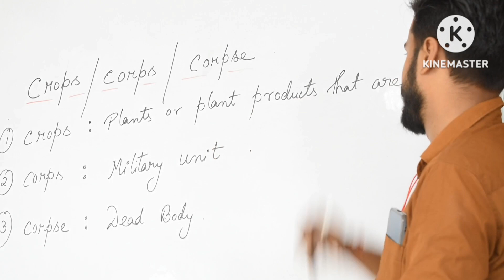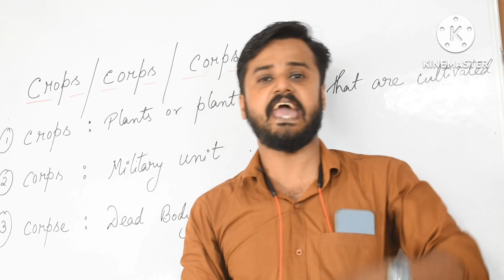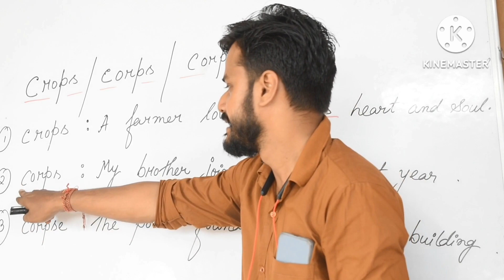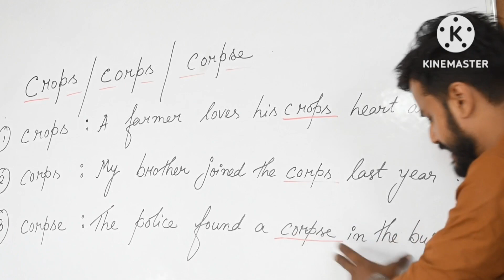CROPS ,CORPS & CORPSE l ADRE 2.0 The Meaning and Difference among them l Explained in Hindi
CROPS ,CORPS  & CORPSE l The Meaning and  Difference among them l Explained in Hindi

This video is about the meaning and difference among the words CROPS CORPS & CORPSE.
This video will help the learners to understand and  make sentences with these words.  It will be helpful in enhancing the vocabulary and word usage. It will also develop the writing skills of the students. It is very useful for various Competitive Examinations and ADRE 2.0 in particular.
This video will help the aspirants to understand the concept of Subject Verb Agreement and help them to solve questions on that.

ADRE 2.0 l CTET l ASSAM RECRUITMENT I  SEBA l CBSE I HSLC I HSSLC I 10TH EXAMINATION I 12TH EXAMINATION I BOARD EXAMINATIONS I ENGLISH GRAMMAR I USE OF AUXILIARY VERBS I SINGULAR NUMBER l PLURAL NUMBER I ENGLISH GRAMMAR I GRAMMAR I EXPLAINED IN HINDI I CONCEPT I EASY EXPLANATIONS I EASY TIPS AND TRICKS

What is the difference among crops corps and corpse?
What does crop mean?
What does corps mean?
What does corpse mean?
Example of similar word
Example of homophone
Make sentences